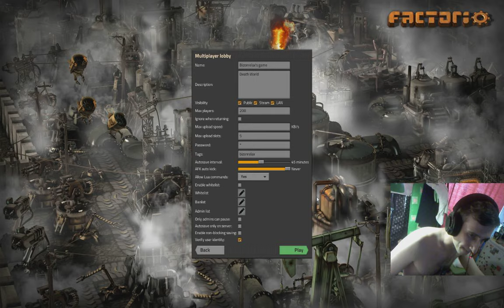Factorio 2019 07 05 11 54 44 203